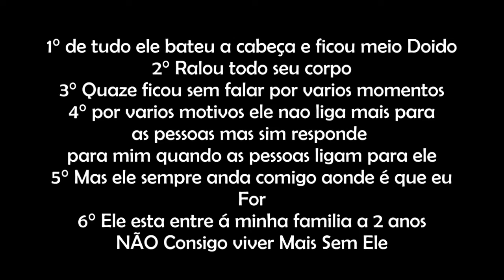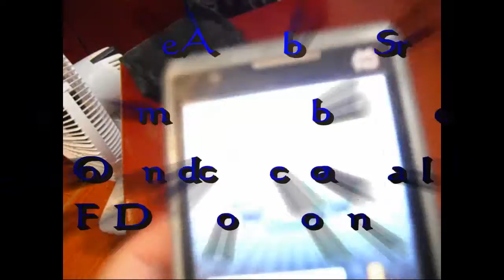Eu amo ele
E tudo de bão